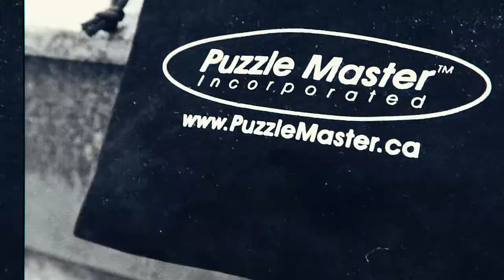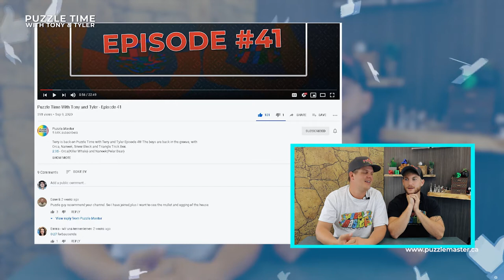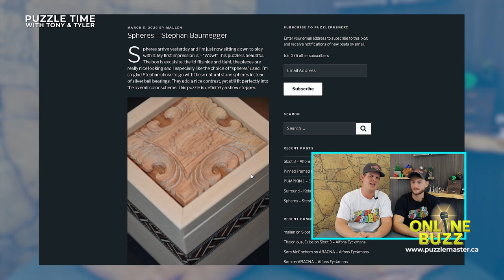Puzzle Time with Tony and Tyler - Episode 44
Tony and Tyler got 100 likes! On Puzzle Time Episode 44 the boys get excited about a new line of burr puzzles from Puzzle Master.
1:30 - Puzzle Master hat contest
2:11 - 100 likes for Episode 42
3:10 - Puzzle Master's new line of metal Puzzles
6:11 - Adelphia the Beast
7:51 - Crossover
9:06 - Big A Cross
10:40 - Castor Five
12:08 - Zaphire
18:19 - Online Buzz

In Episode 44, they talk about the new line of cast metal puzzles from Puzzle Master, which include Adelphia The Beast, Crossover, Big A Cross, Castor 5 and Zaphire. Then in the Online Buzz, they talk about Speed Cubers, which is a documentary on Netflix about Max Park and Felix; the Lock Picking Lawyer's video on the Titan Treasure Puzzle Lock; Puzzleisure on Facebook, which is Stephan Baumegger with Spheres puzzle; and lastly, PuzzlePusher.com does puzzle reviews and solutions.